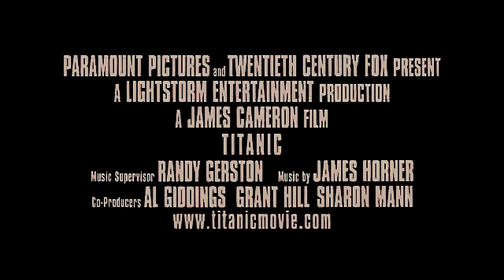klaus + caroline | titanic trailer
Hello! I really long worked over this, so I hope you like it. This isn't perfect but not bad lol, so please about honest reviews. Thanks XO.

song: my heart will go on - celine dion
show: the vampire diaries / movie: titanic
coloring: by @AnColors [thank you so much!]
manip - klaus & caroline by @Vatufe [also thank you].